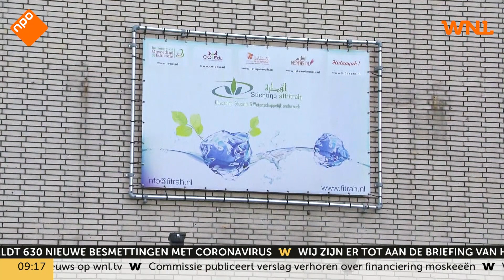Kamercommissie: geldschieters uit Turkije en Golfstaten kopen invloed in aantal Nederlandse moskeeën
Een aantal Nederlandse moskeeën, moskeescholen en andere islamitische organisaties wordt bekostigd en aangestuurd vanuit de Golfstaten en Turkije. Daardoor krijgen antidemocratische ideeën vat op Nederlandse moslims, concludeert de commissie van Tweede Kamerleden die dat heeft onderzocht. Moskeegangers radicaliseren of worden, als ze weerstand bieden, geïntimideerd en bedreigd.

Onmisbaar WNL steunt onze ondernemers al 10 jaar. Help ons mee. Word lid.